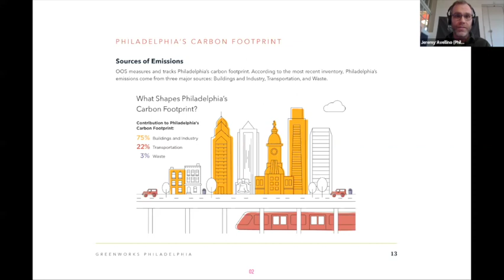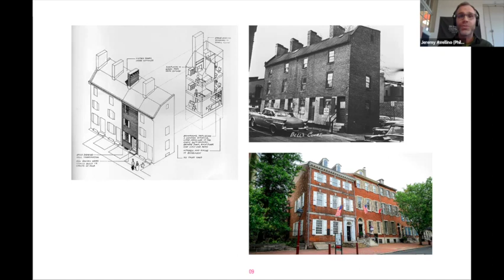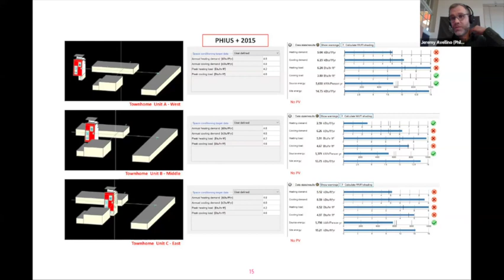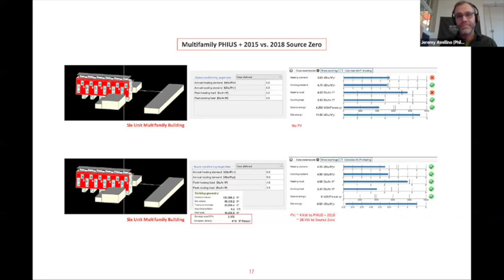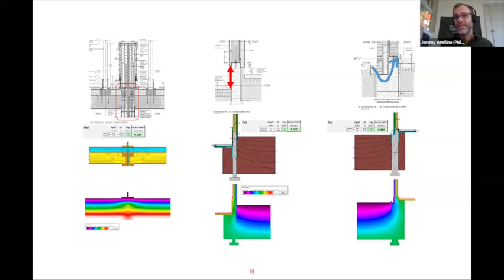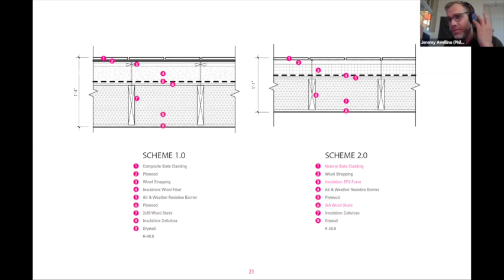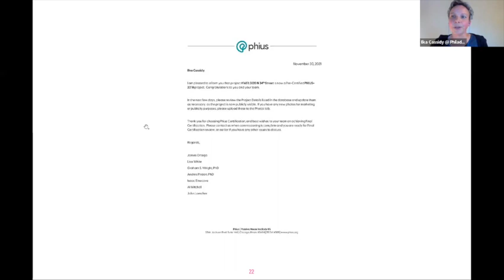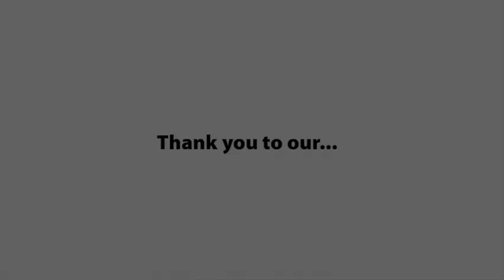Zero Six: Urban Passive House in the New Age of Adaptation | Presentation Only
Bright Common studio director Jeremy Avellino and Holzraum System co-founder Ilka Cassidy join PHA Live! to present Zero Six, Philadelphia’s first Phius+ 2018 Source Zero Pre-Certified multifamily townhome development. The team discusses what it takes to design and certify market-rate development in Philadelphia, highlighting the unique challenges of urban infill Passive House as well as the creative adaptability of a project team facing fluctuating economic markets and supply chain shortages.